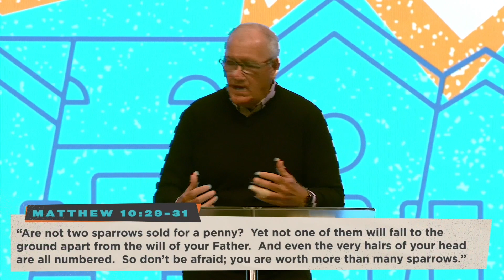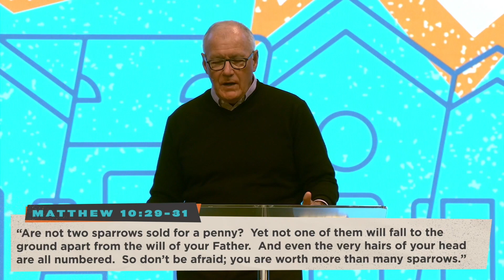Did You Know?